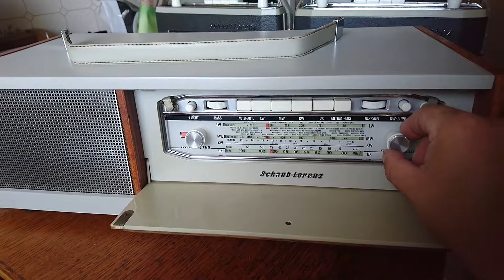SCHAUB LORENZ TOURING BOX MIT TOURING T 60 RADIO, TEIL 2 VON 2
mit der Box ist es möglich das transportable Radio in eine Halterung zu integrieren um es zu hause zu benutzen. Das Radio wird dabei an den eingebauten Lautsprecher angeschlossen und entweder an ein Netzteil oder auch über Batterie betrieben. Die eingebauten Antennen werden bei Einschub mit einer die in der Box verbaut ist verbunden. Ein Plattenspieler oder Tonbandgerät, kann weiterhin auch angeschlossen werden. Es kann auch ein touring T50 eingebaut werden, bei dem die Antennen Köpfe ebenfalls aus Metall sind. Ein  T40 passt zwar auch rein, aber das Radio hat an der Antennenspitze plastikkappen.